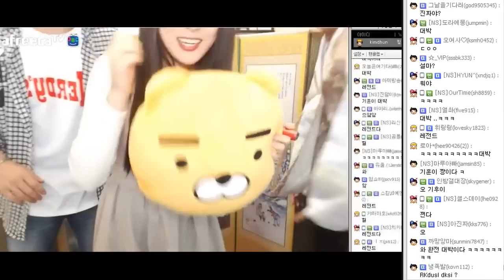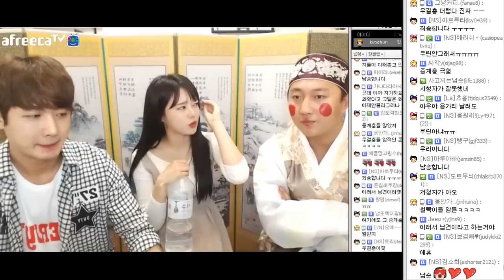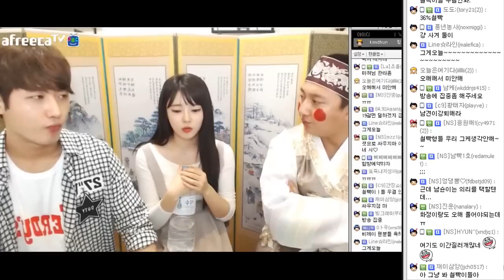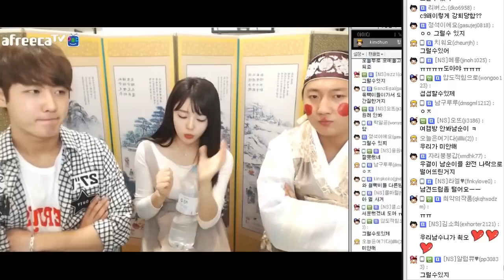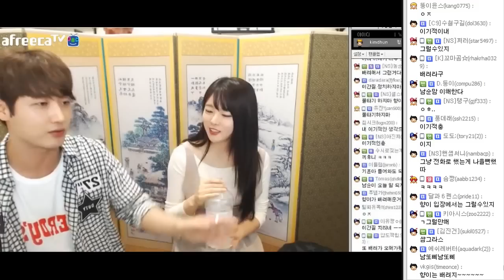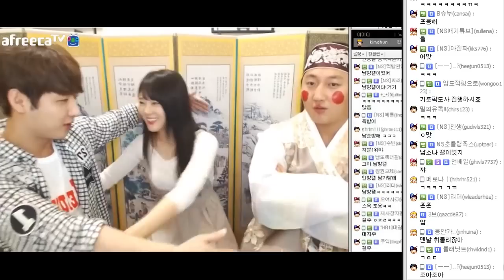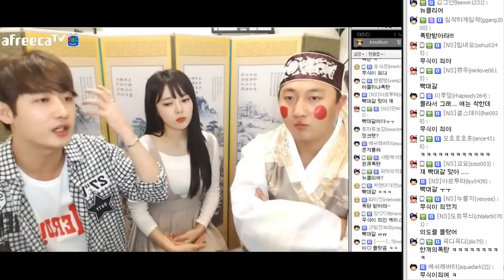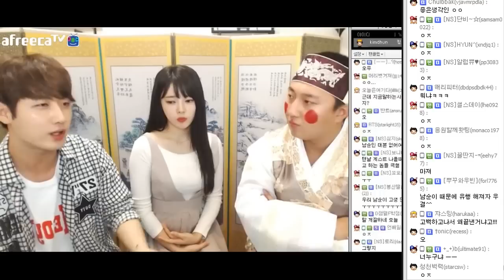[남순] 기훈팍도사에 출연한 BJ남순!! 모든것을 파헤친다 풀버전 2부